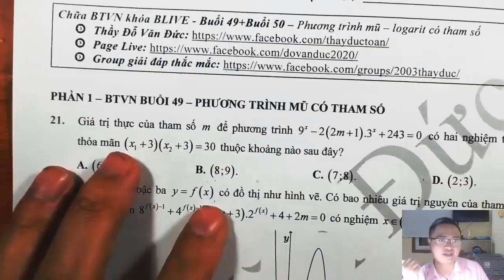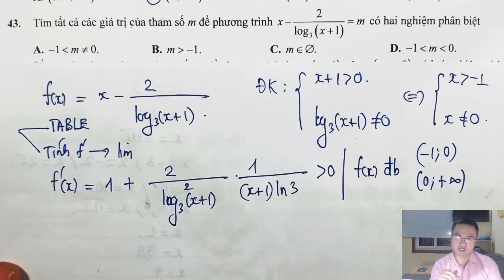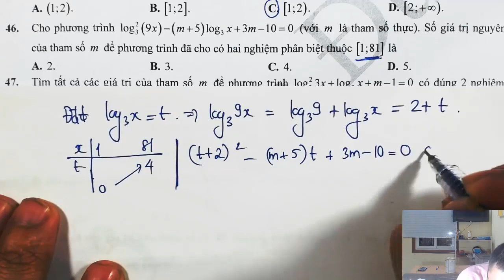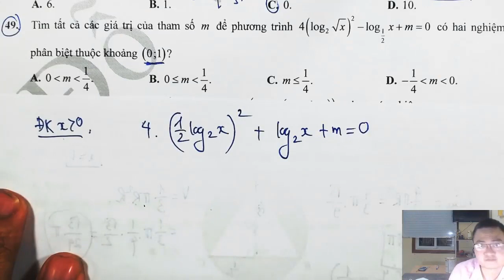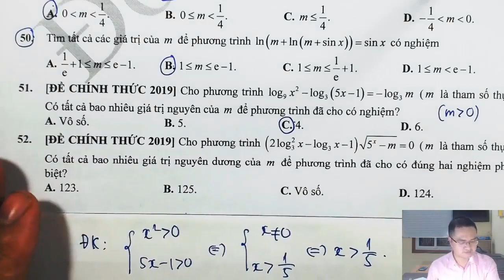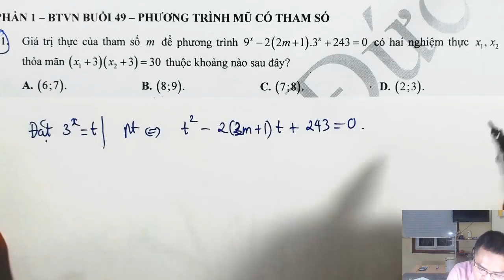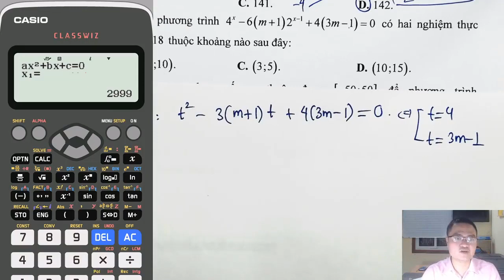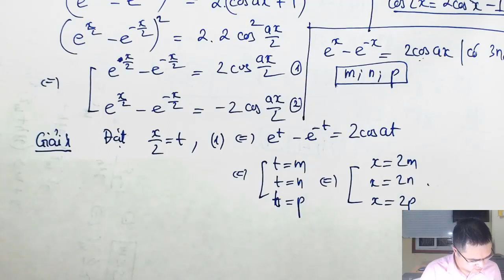PHƯƠNG TRÌNH MŨ - LOGARIT CÓ THAM SỐ | KỸ NĂNG GIẢI TOÁN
KỸ NĂNG GIẢI TOÁN PHƯƠNG TRÌNH MŨ - LOGARIT CÓ THAM SỐ
Đây là phần chữa BTVN buổi 49+50 trong khóa học BLIVE môn Toán - chắc chắn các em sẽ tiếp thu được nhiều kiến thức bổ ích sau khi học xong